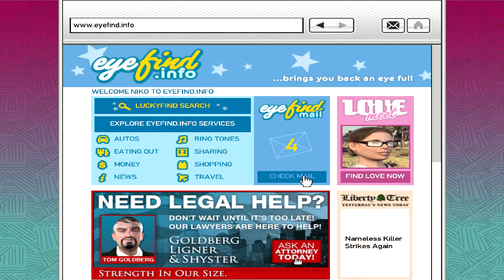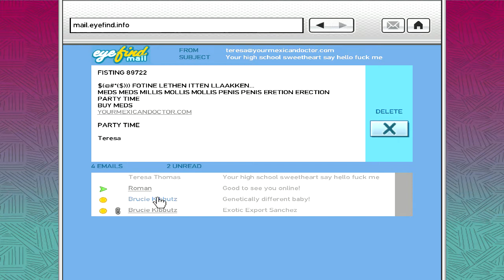Grand Theft Auto IV Story Mode Part 10